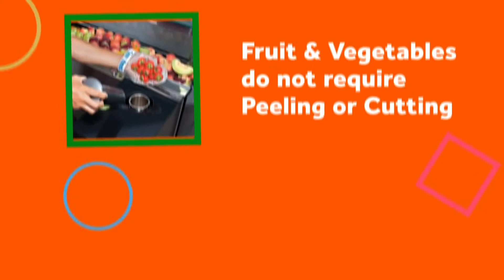My Vitamin Bar Cyprus - Range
My Vitamin Bar is a unique concept of juicing. With this device, manufactured in Greece, covered by a Greek construction patent, you can make fresh juice from fruit and vegetables in just 5 seconds. Fruit and vegetables do not require peeling or cutting. They are squeezed entirely.
Automatic washing takes place at the touch of a button after every single juice extraction! My Vitamin Bar is also offered with an optional tank for places without water supply like offices, gyms, yachts and course of domestic use.
 - Distributor in Cyprus
The new improved MyVitaminBar model has a new future installed, an electronic precision scale under the glass placement slot. The juicing motor stops automatically its function when the extracted juice reaches the programmed portion weight. This ensures optimum reliability in juicing and achieves greater efficiency for the user.
In our effort to enhance the level of customer satisfaction and meet the demands of professionals in the field of catering, we bring to you the next generation of juicers.

My Vitamin Bar for your business.. or a New business opportunity?
   Whatever is your business plan, investing on the new generation of Juice Extractors / Refrigerators, your cafe, bar, restaurant, hotel or juice shop will benefit the time you need to serve your customers and the chore cleaning your machine.
Your new smart business partner Serve in 5 seconds and Auto-Clean with.. only 3 buttons. Juicer stops automatically when it reaches preset ml.
   No pilling anymore, all the Vitamins straight to the cup and all the Waste moved directly to a separate bin.
   Alternatively to the desktop mini juicer, you can keep your fruits and vegetables fresh in the showcase refrigerator Bar.
The customer Choose.. ..in 5 seconds Juice!!!
Amazing..?
   The hard work? With the new electric Pomegranate juicer.. the fruit does not require Cutting, it is squeezed whole and does not stain during the process. Juice is ready in just 15 seconds with the touch of a button.
Unique Patent number 1008214
Manufactured in Greece
Find now the best Size, Design & Colour for your business..

 - Distributor in Cyprus